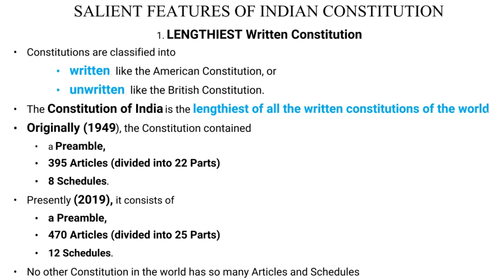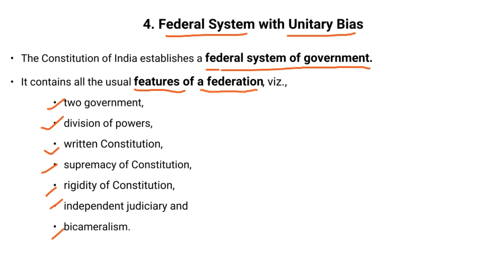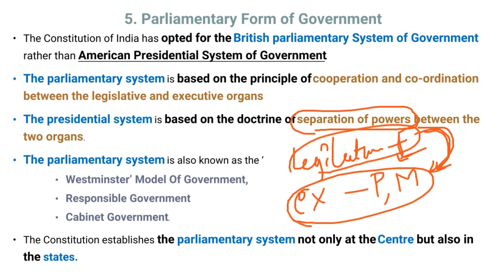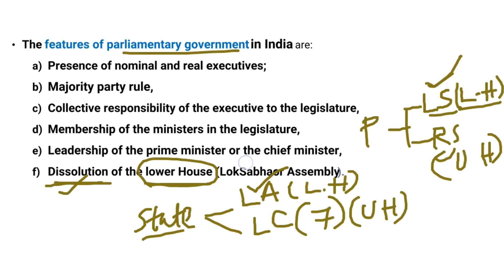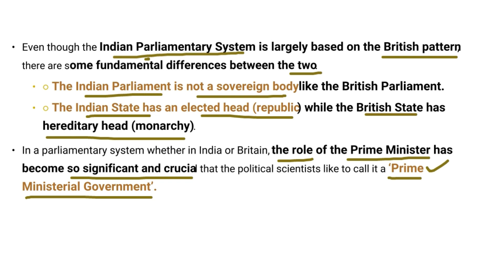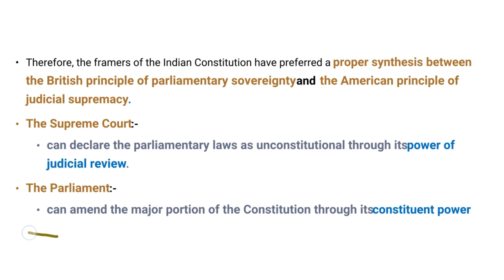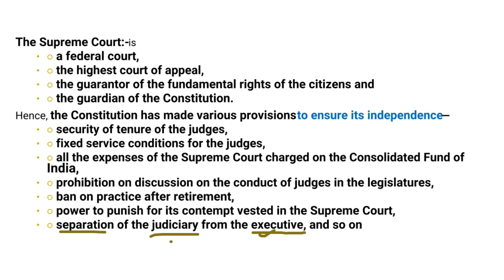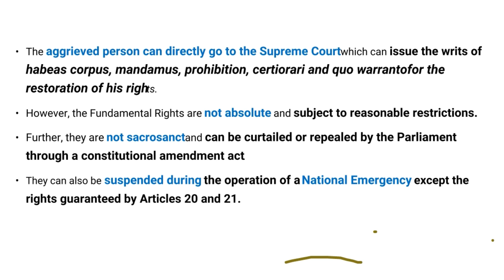Class-02, FREE CLASS For KAS 2023 & IAS / IPS || SALIENT FEATURES OF INDIAN CONSTITUTION (Part 2)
This video is teaching Salient Features of Indian Constitution. This class is useful for KAS(Kerala), UPSC Civil Service Exam and Degree level Kerala PSC Exams.

GEOGRAPHY CLASS